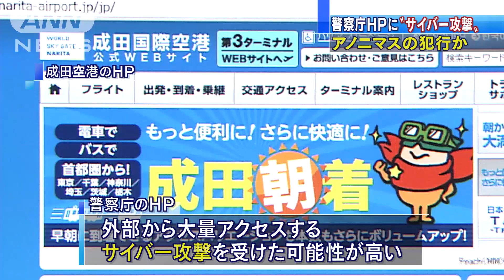アノニマスの犯行か 警察庁HPも一時閲覧不能に(16/01/28)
27日夜、警察庁のホームページが一時、閲覧できない状態になりました。　警察庁によりますと、午後7時すぎから2時間ほど、警察庁のホームページが閲覧できない状態になりました。